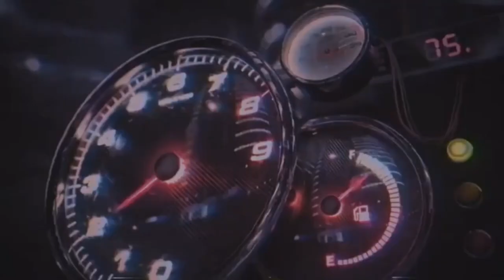Armchair Detective Travels Back to the Future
The Sketchy, Shady, Shifty, Sneaky, Sedentary Sponge...